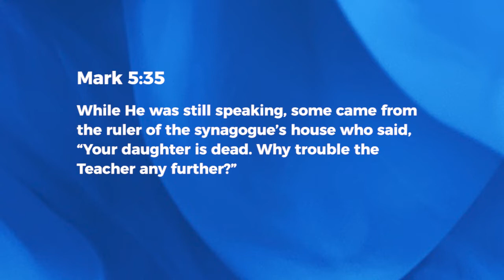Fear Not, Only Believe - Ashish Raichur | Daily Devotion, May 03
Today's Devotional - "Fear Not, Only Believe"